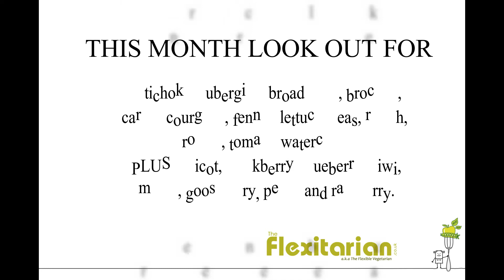Seasonal Food - What to Eat in July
Find out what food is in season and discover delicious vegetarian and vegan recipes.